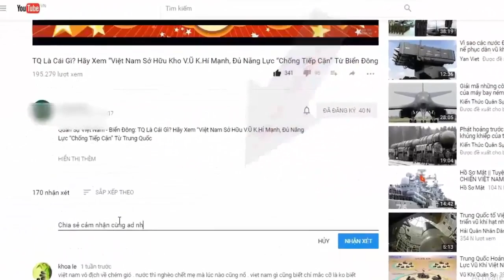Nga hạ thủy tàu ngầm diesel-điện có thời gian đóng "dài nhất thế giới"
Mặc dù đã khởi đóng suốt từ năm 2005 nhưng phải tới hôm qua, ngày 20/8/018 thì tàu ngầm diesel-điện Kronstadt - chiếc thứ hai của lớp Lada Dự án 677 mới được chính thức được hạ thủy.

(❤‿❤) KẾT NỐI